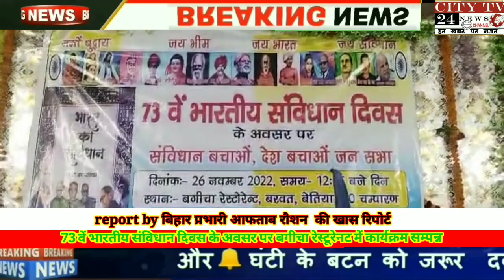*73 वें भारतीय संविधान दिवस के अवसर पर बगीचा रेस्टूरेनट में कार्यक्रम सम्पन्न*